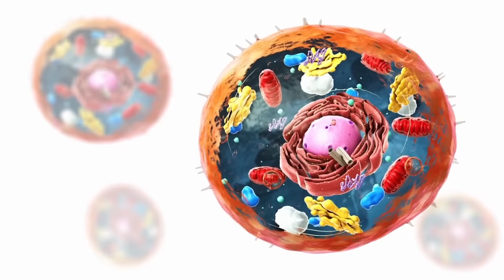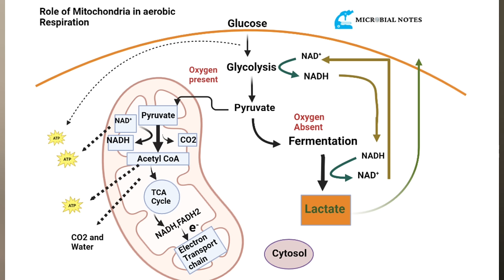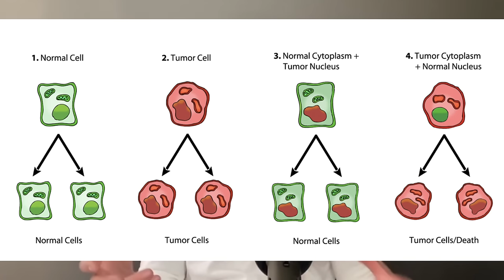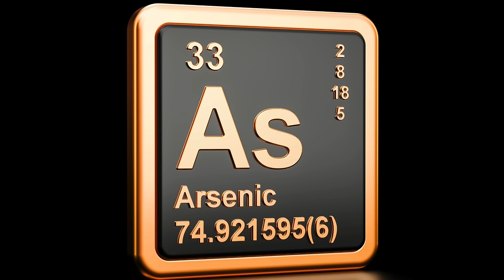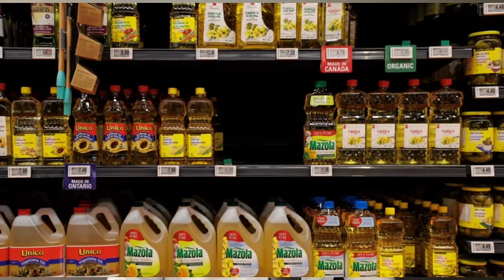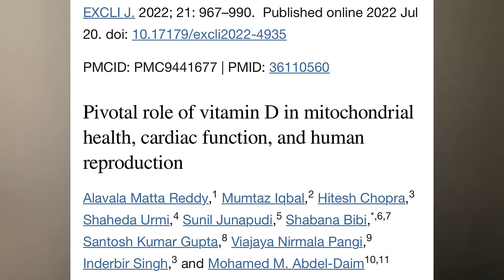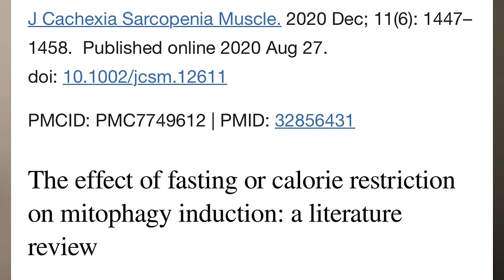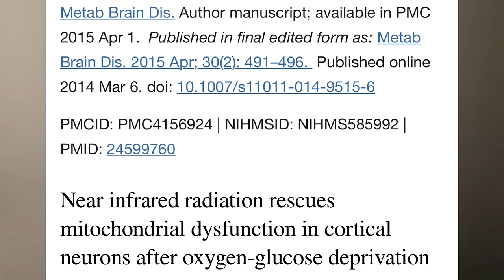7 Ways To Boost Mitochondrial Health To Fight Disease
Mitochondrial dysfunction is at the root of many diseases ranging from cancer to diabetes. This video explains how mitochondria are involved in our health, and shows 7 ways to keep our mitochondria healthy to help prevent disease.